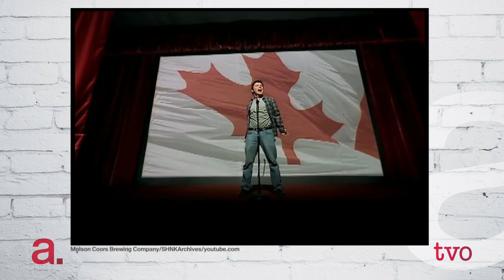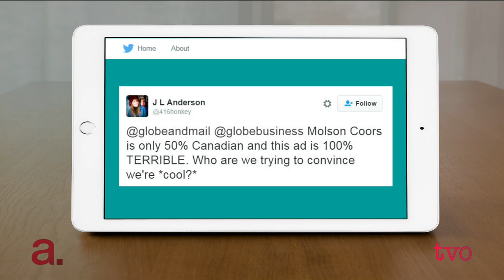Pour Me Another Pint, Please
For a long time, beer was not the drink of choice for Canadians - spirits were consumed in egregious quantities to cope with frontier life. The close tie between beer and Canadian identity is a recent phenomenon, with beer commercials, Canadian athletes, musicians and politicians perpetuating this idea. Matthew Bellamy, professor of history at Carleton University, discusses the country's love of lager.